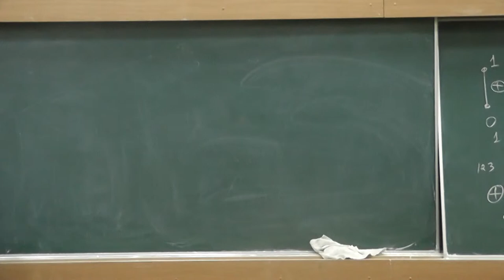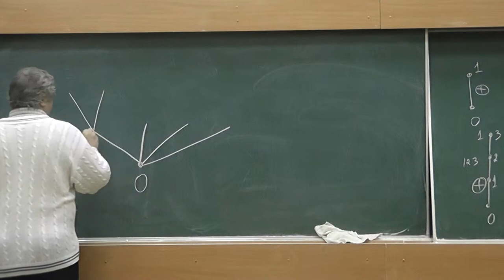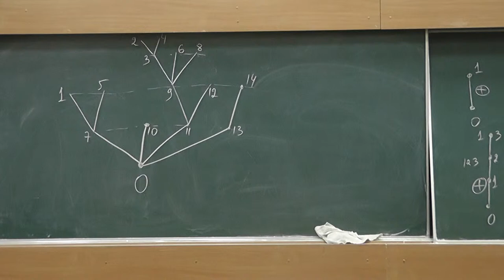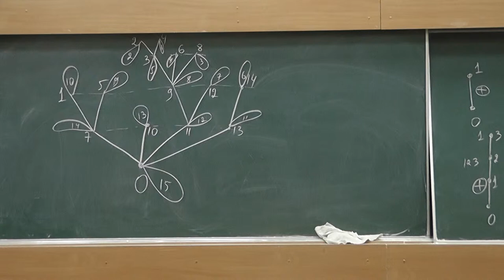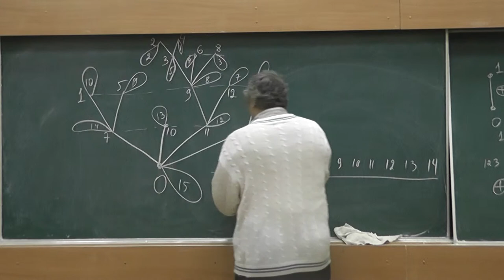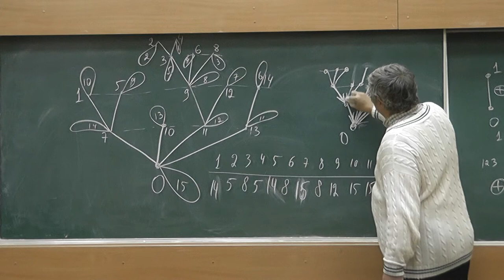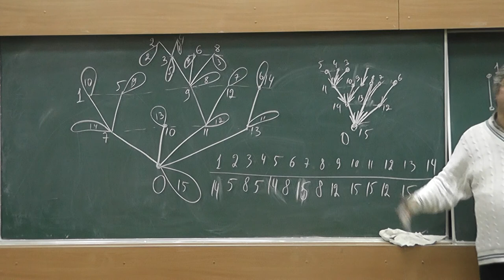9 Деревья и бесконфликтные последовательности